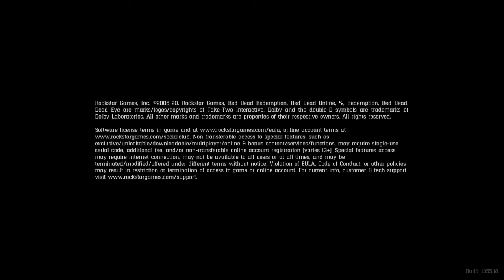Red Dead Redemption 2_20201207202203 Bow last kill Axe